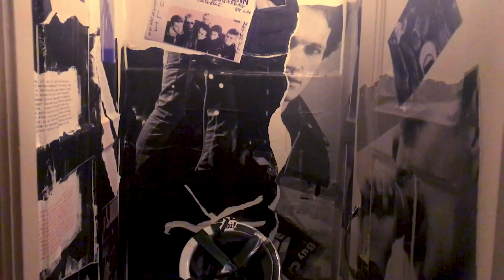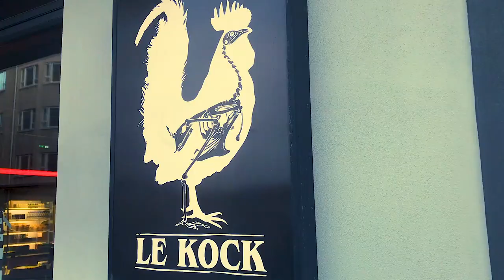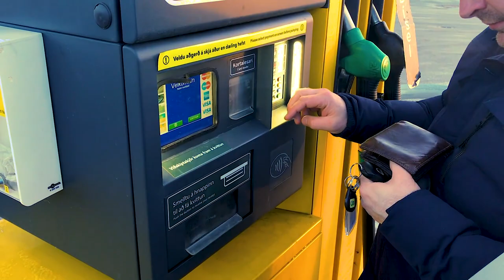🇮🇸REYKJAVIK ICELAND IN 6 MINUTES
Reykjavik, on the coast of Iceland, is the country's capital and largest city. It's home to the National and Saga museums, tracing Iceland’s Viking history. The striking concrete Hallgrimskirkja church and rotating Perlan glass dome offer sweeping views of the sea and nearby hills. Exemplifying the island’s volcanic activity is the geothermal Blue Lagoon spa, near the village of Grindavik.